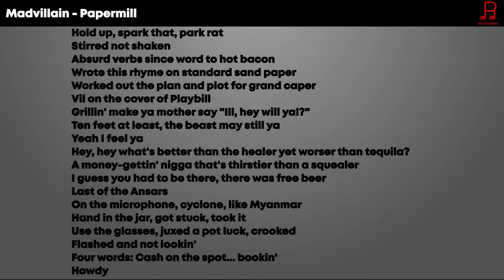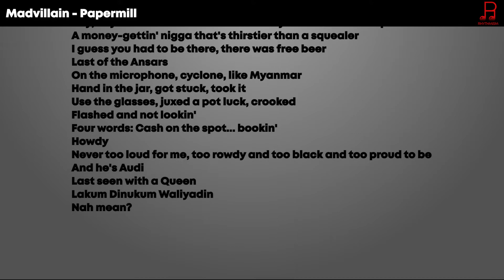Madvillain - Papermill Lyrics